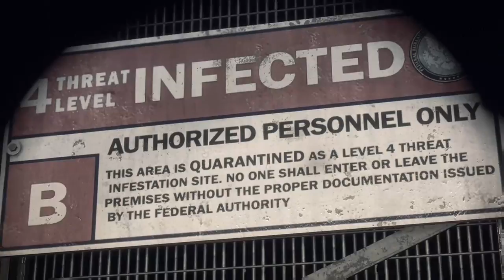Killing Zambies for the first time | Dead Rising 3 (ft. Beaumontx)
This time The Gerg plays Dead Rising 3 with Beaumontx.

Game Info
Dead Rising 3 is a 2013 open world survival horror beat 'em up video game. Following in the footsteps of previous installments, players control new protagonist Nick Ramos in third person. Players' primary focus is to search for supplies and weapons in order to fight many undead and complete missions. Dead Rising 3 is set in a vast, open world environment which is much larger than the worlds of Dead Rising and Dead Rising 2 combined.

*This will help me up my PC hardware and also buy new games as their released.

Intro and Outro Song: Life Won't Let Me by Honah Lee.

Gaming Background Music by Tony Goggles of Honah Lee.

Copyright Info
The Gerg Gaming is a copyright of Gregory White and We Are Inside Geek.

Game Copyright Info
Dead Rising 3 is developed by Capcom Vancouver and published by Microsoft
We Are Inside Geek

Shout Outs
Shout Outs: